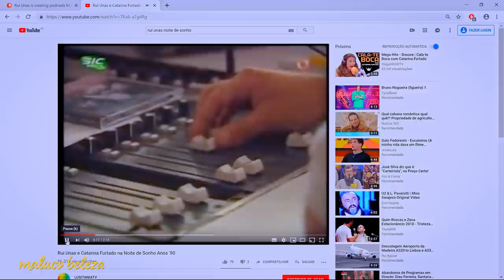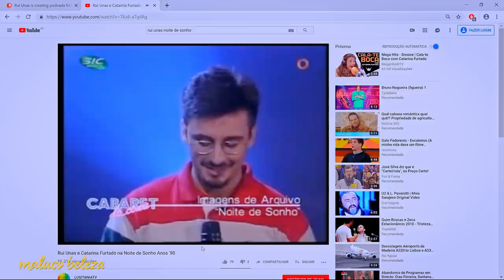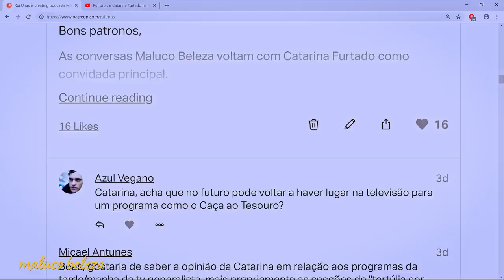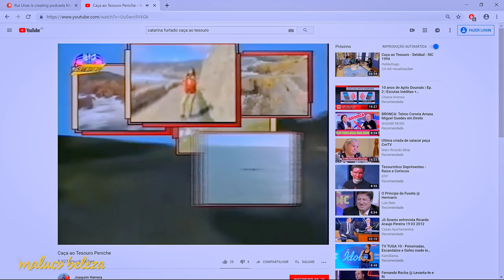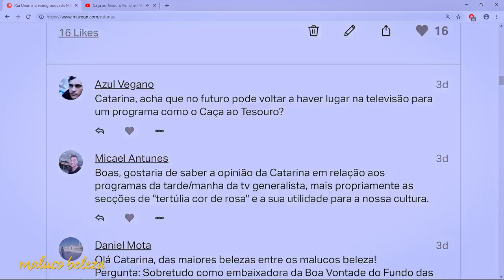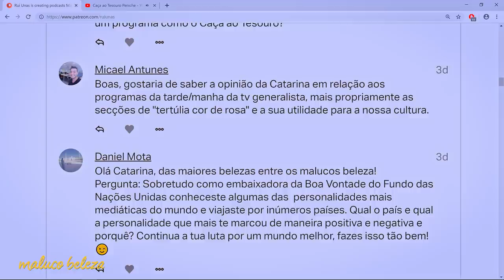Catarina Furtado - Maluco Beleza (1/3)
Primeira parte da conversa com Catarina Furtado no Maluco Beleza!